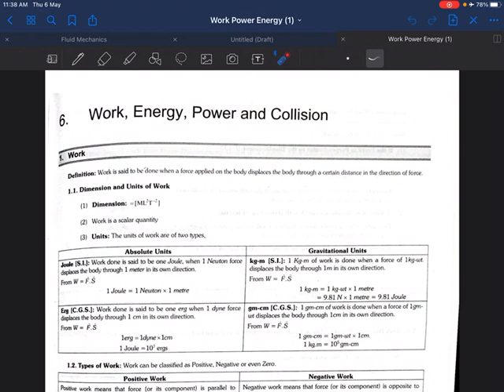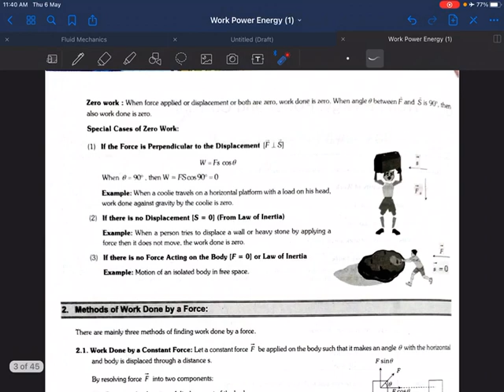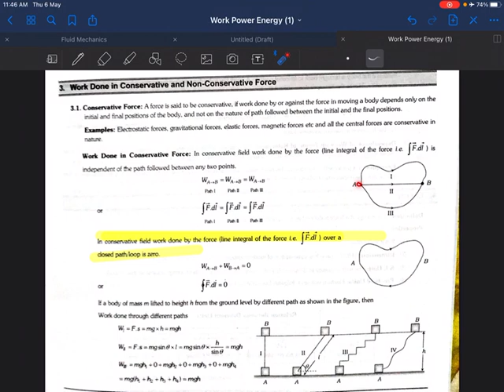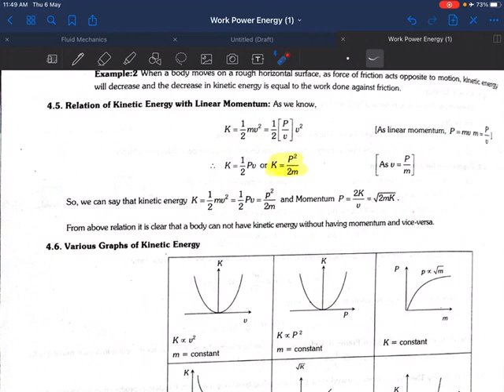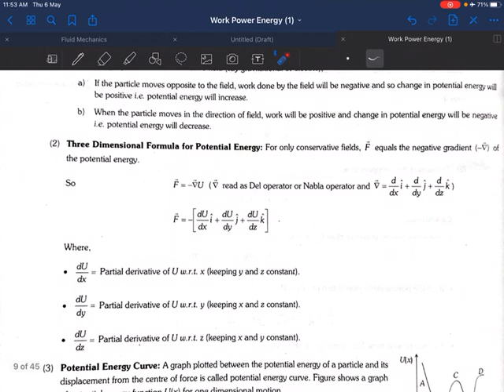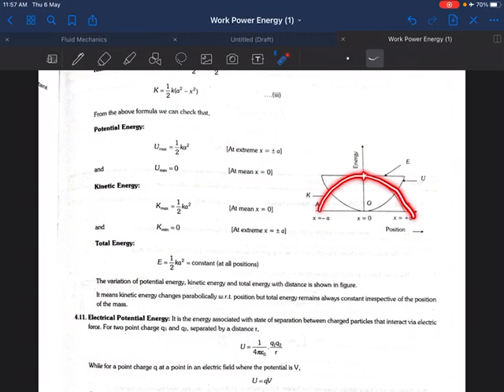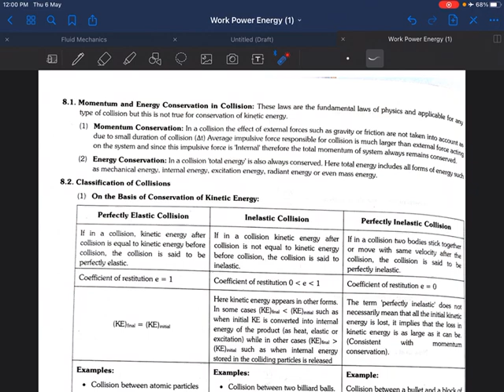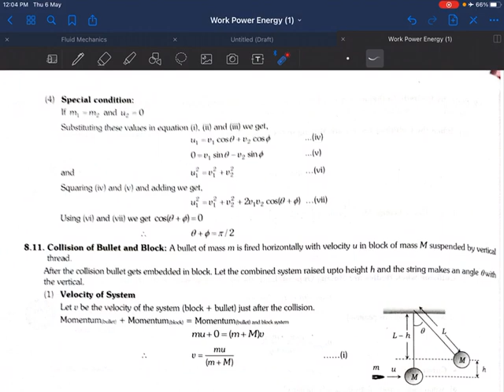WORK POWER ENERGY | P-1 | NEET | MODULES | PHYSICS | PROF. TUSHAR MONDKAR | CATCH25